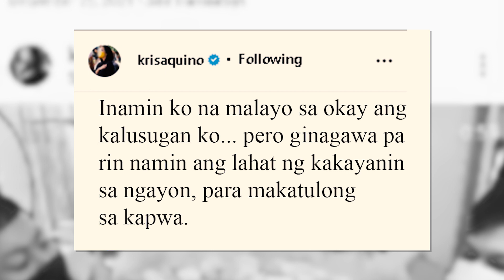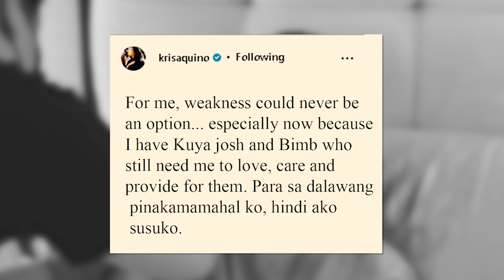Kris Aquino BIGLANG PAYAT | Suffers from THIS Disease!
The "Queen of All Media" shared a series of photos and videos of her receiving a jab and IV insertion while in bed.

More than a week after confirming that she and Mel Sarmiento have called it quits, actress-host Kris Aquino revealed to the public that her health condition is far from OK.

Aquino said her battle in strengthening her body and healing her "broken heart" is far from over but she is not going to give up for the sake of her two sons.

0:00 Intro
0:10 Break Up with Mel Sarmiento
0:20 Kris' disease